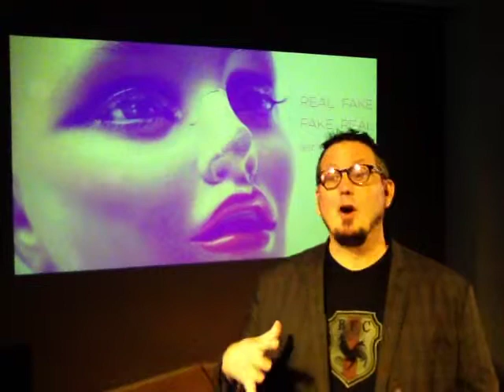The REAL Purpose of Church - Bo Sanders